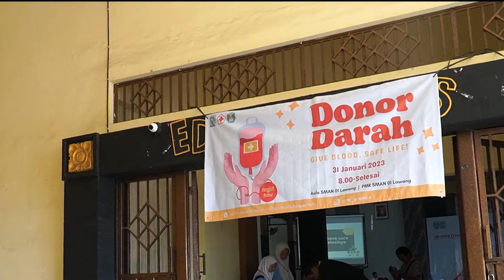GIVE BLOOD, SAVE LIFE !!! - Donor Darah SMAN 1 Lawang